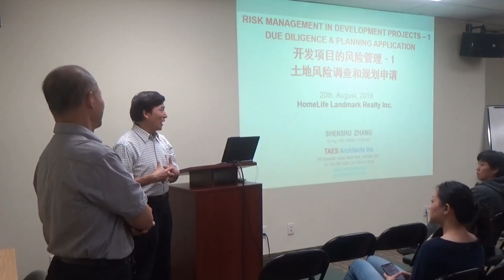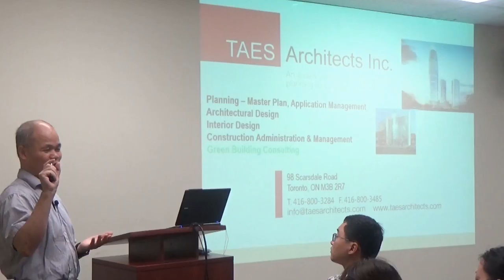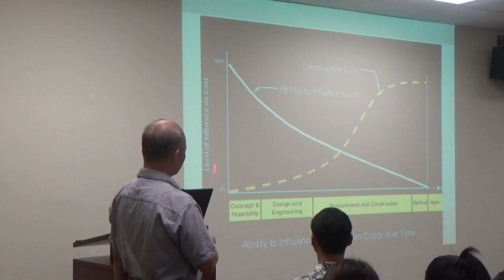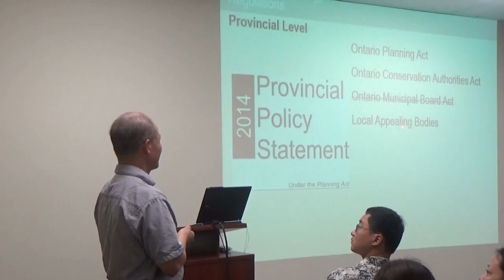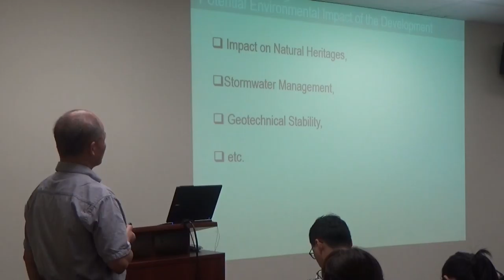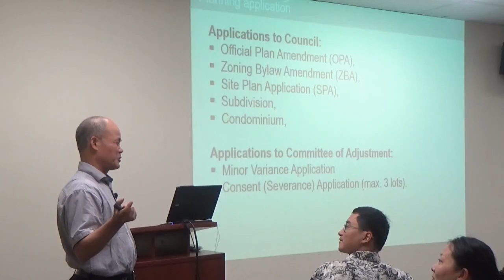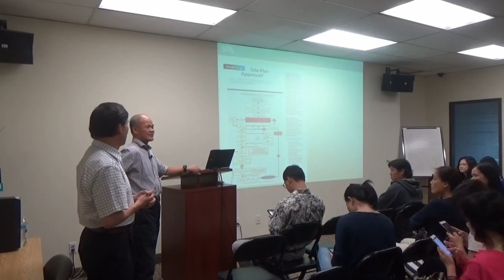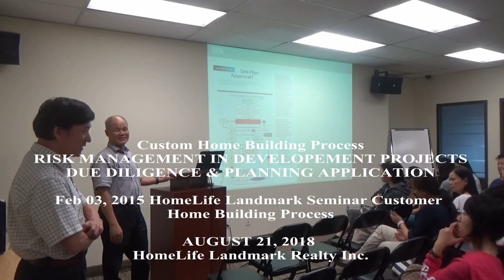2018 08 21 Re-Built & Site Plan Applications